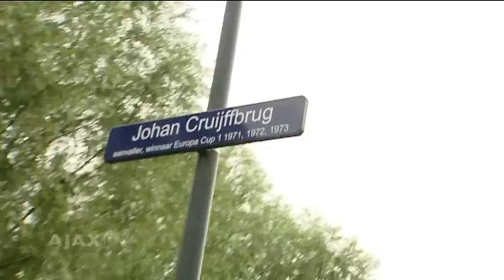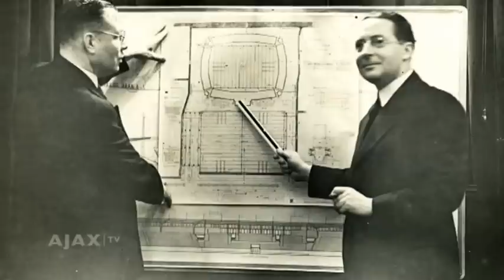Sporen van Ajax #1: De Meer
Schrijver Menno Pot neemt de kijker mee naar plaatsen in Amsterdam waar Ajax historie heeft geschreven.